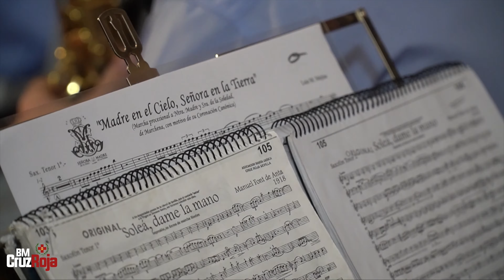[4K] ‘Soleá dame la mano’ (Font de Anta) | Concierto Marchena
Concierto ofrecido en la Iglesia Santa María de la Mota el 12 de Mayo de 2024 dentro del ciclo de actos con motivo de la Coronación Canónica de la Soledad de Marchena. Grabado y producido por Libetel.